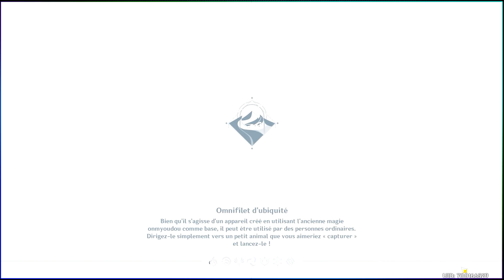La khvarena de la moralité - Le vrai son de l'éveil ►【Genshin Impact • Lythium】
Quête Secondaire : "Le vrai son de l'éveil"  sur Genshin Impact.
Suite de quête "La khvarena de la moralité".

Un jeu Magnifique et énorme, action RPG multijoueur avec un système de Gacha!

⚠️Time Code :

0:00​ : intro Genshin Impact
0:10​ : Le vrai son de l'éveil